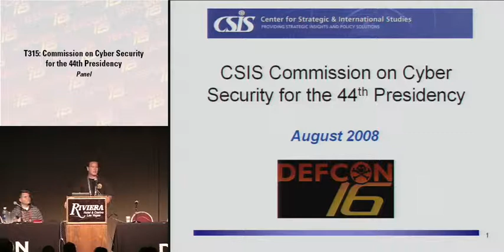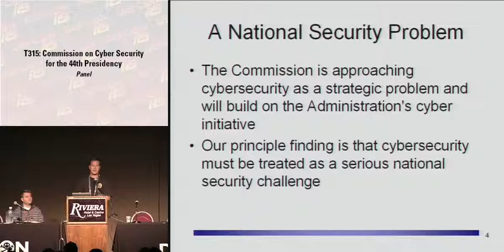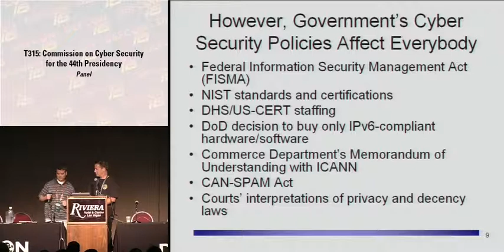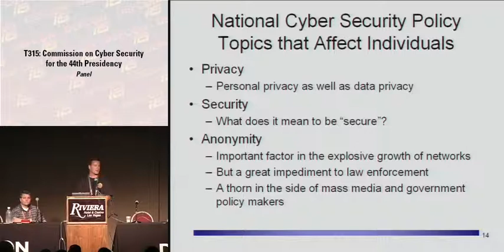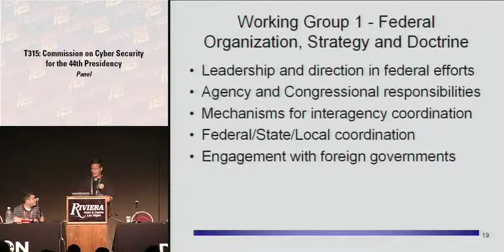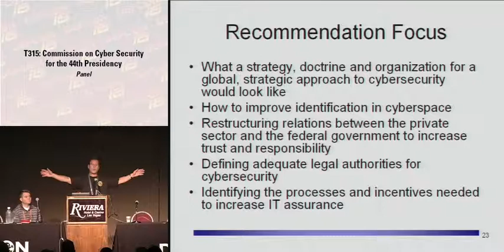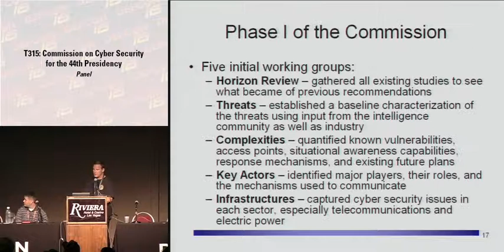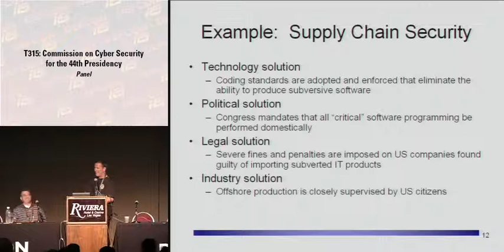DEF CON 16 - Panel: Commission on Cyber Security for the 44th Presidency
The Center for Strategic and International Studies (CSIS) has established a Commission on Cyber Security for the 44th Presidency - the administration that will take office in January 2009. The goal of the nonpartisan Commission is to develop recommendations for a comprehensive strategy to improve cyber security in federal systems and in critical infrastructure. Hear what is going on with this Commission, ask questions, and provide input on what you think should be addressed at a Presidential level for the next administration.